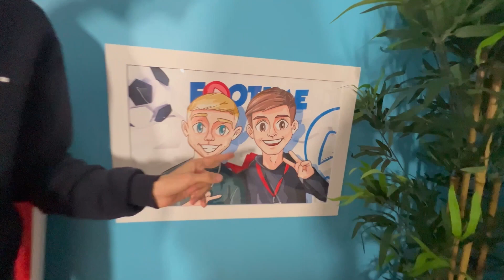JE VOUS PRÉSENTE MON NOUVEAU DÉCOR ! 😍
Je te souhaite une bonne vidéo ! 💙